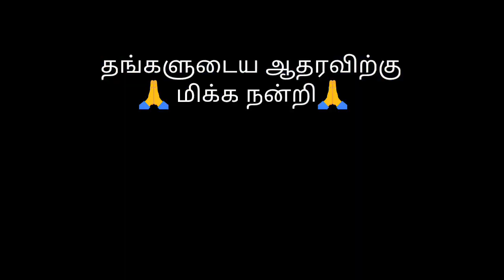உருவத்தை மட்டும் வைத்து தப்புக் கணக்குப் போடாதே! ஒரு குட்டிக்கதை! Tamil Motivational Thoughts | TMT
Motivational Story in Tamil | உருவம் மற்றும் தோற்றத்தை மட்டும் வைத்து தப்புக் கணக்குப் போடாதே!

Motivational Story in Tamil | மற்றவரை மட்டம் தட்டி, நக்கல்செய்யும்போது! இந்த குட்டிக்கதை

Motivational Story in Tamil | ஒரு குட்டிக்கதை!